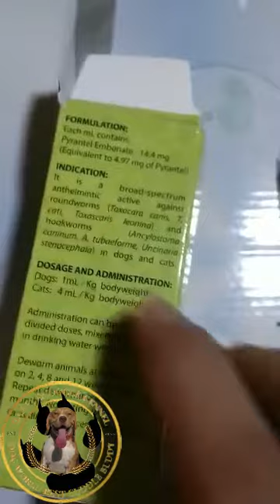Pa ano mag purga ng Tuta o Aso?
2 weeks palang ang tuta pwede na epurga ,mag bigay ng saktong dosage depende sa bigat ng tuta niyo
tapos every 2 weeks ulit hangang sa matapos ang 4 na purga, after nun every 3 months na
please like our page: Happy Snuggle Kennel
maraming salamat :)